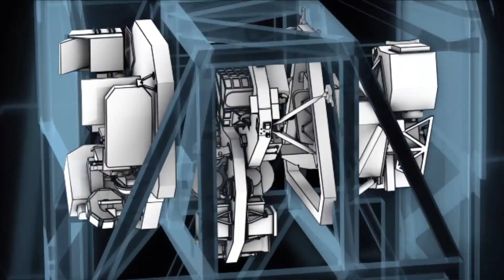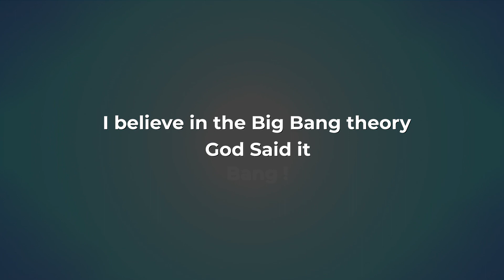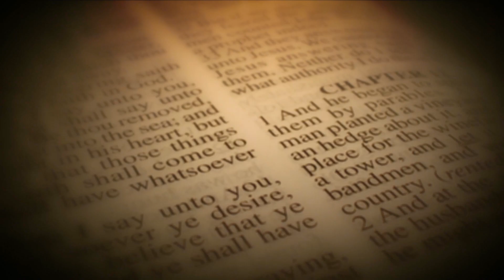Shocking Truth Revealed By The James Webb Space Telescope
James webb space telescope is regarded as "the next chapter in space-based telescope astronomy" and is the much awaited (and considerably larger) successor to the Hubble Space Telescope (which is now having difficulty continuing to operate in low-Earth orbit).

The James webb  includes an array of mirrors with a collective diameter almost three times greater than that of the Hubble Space Telescope, which results in approximately seven times more light-gathering capacity than Hubble. Hubble has a single primary mirror. This enables the James webb to look much farther into space than any other telescope by allowing it to collect more light from far-off objects in the cosmos.

We have studied the sky from the beginning of time in an effort to comprehend the scope of God's creation. Most of us are likely familiar with the statement  that said, "I believe in the Big Bang theory, God said it, and 'Bang!' it happened. Further proof of God's intelligence and strength in the creation of the sun, moon, and stars, as well as the sky and the earth, can be seen in the photographs taken by the Webb telescope.

Thumbnail Image Credit: NASA/JPL-Caltech